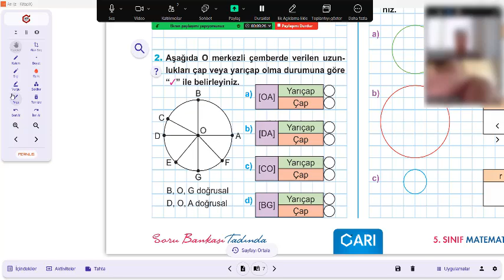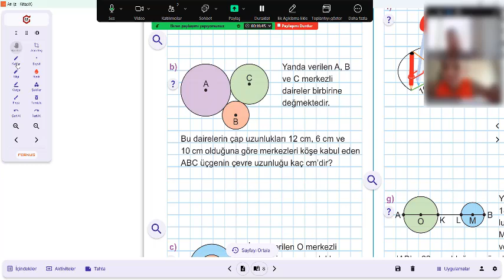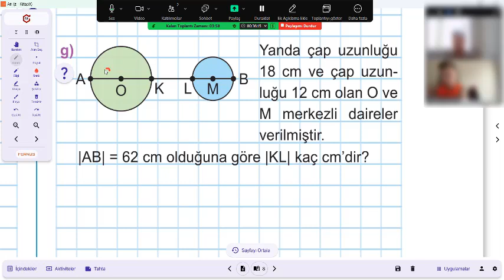10 eylül ömer asaf 5 sınıf matematik dersi sefa hoca çember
10 eylül ömer asaf 5  sınıf matematik dersi sefa hoca çember
Birebir veya grup şeklinde online canlı derslerime katılmak için linke tıklayıp bana mesaj gönderebilirsiniz.